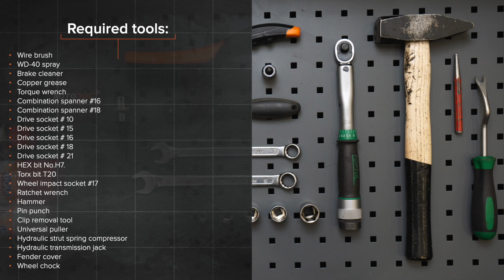Hoe een veerpoot vooraan vervangen op een PEUGEOT 307 (3H) [AUTODOC-TUTORIAL]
Hoe een veerpoot vooraan vervangen op een PEUGEOT 307 1 (3H) 2.0 Station Wagon 2002–2009 [AUTODOC-TUTORIAL]

Alle tutorials en pdf-handleidingen over het vervangen van onderdelen van een PEUGEOT 307: download ze of bekijk ze bij de AUTODOC CLUB

0:00 — PEUGEOT 307 – veerpoot: stapsgewijze vervangingstutorial
2:37 — Draai de wielbouten los.
3:33 — Ontkoppel de bevestigingsbeugel van de remslang.
4:00 — Verwijder de veerpoot.
6:18 — Installeer de veerpoot in de wielkast.
7:39 — Draai de wielbouten vast.